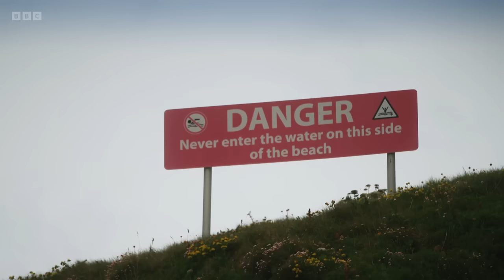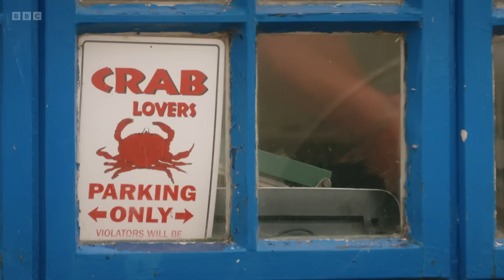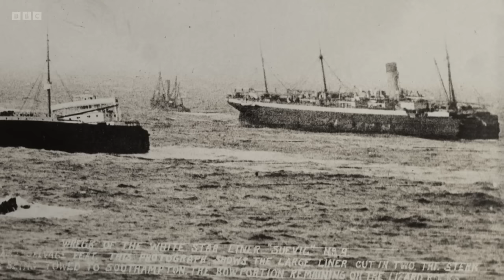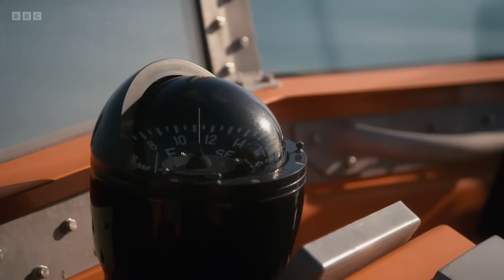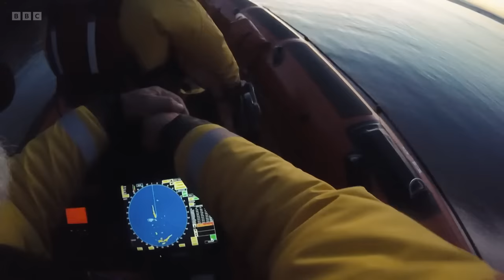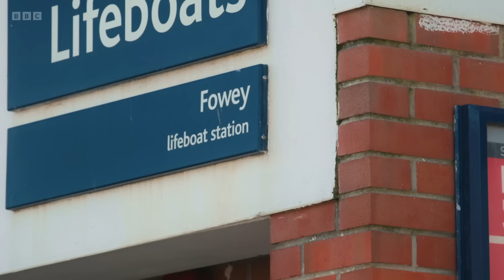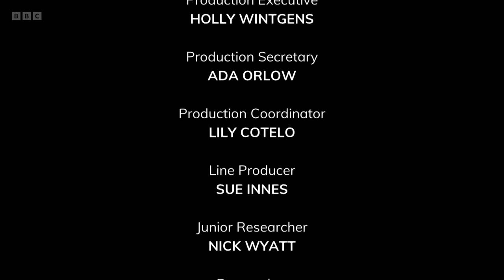Saving Lives at Sea S09E05 - Caught Out